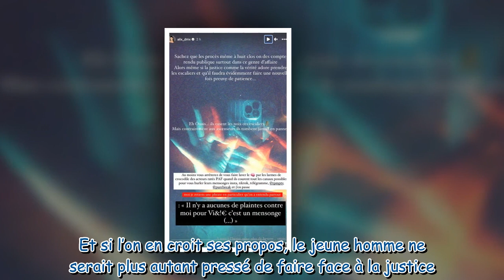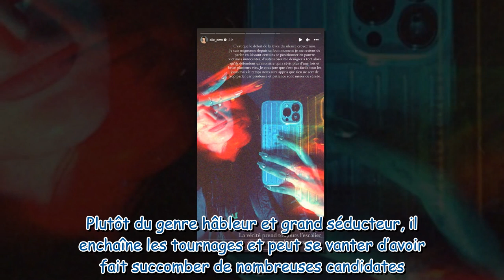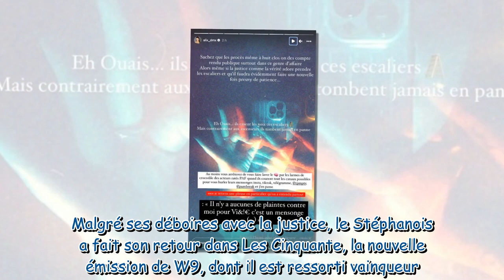Illan Castronovo et Julien Bert cités dans une affaire de viol: Alix Desmoineaux réagit